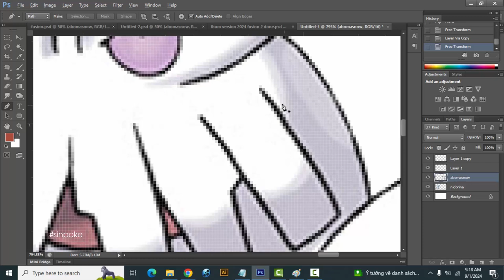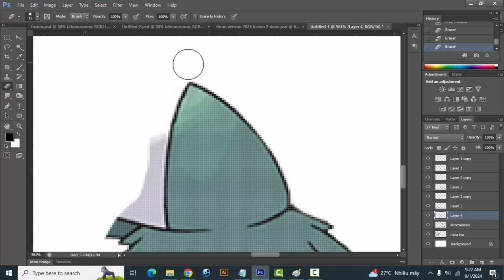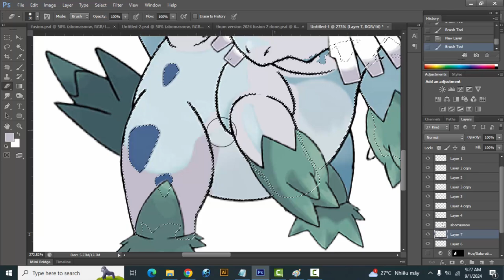Pokemon Fusion | Nidorina + Abomasnow | pokemon infinite fusion challenge